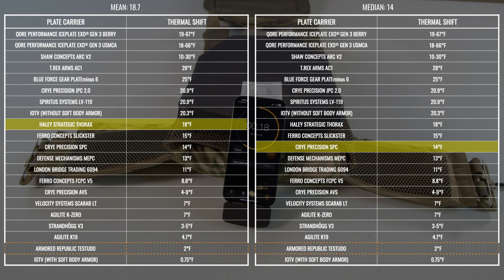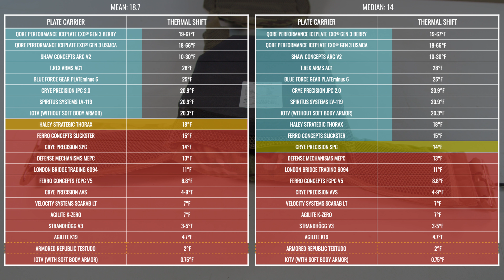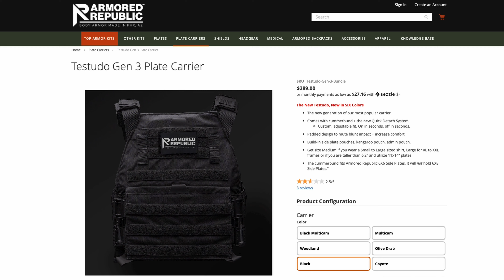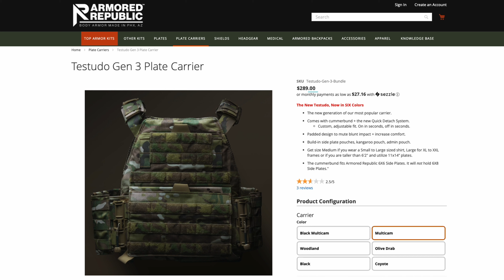The Armored Republic Plate Carrier: A Tactical Deep Dive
Next up in our INSIGHTS series is a technical plate carrier overview of the Armored Republic Testudo Gen 3. In 2017, Armored Republic introduced the Testudo Gen 1 plate carrier, evolving from earlier offerings like the Warrior, Banshee, and Operator II. The Testudo was marketed for its affordability, appealing to first-time buyers by offering competitively priced armor packages that included their own steel and ceramic plates. Now in its third generation, the Testudo Gen 3 remains a tempting option for those in the market for a plate carrier. Is the Testudo Gen 3 the best plate carrier for entry level shooters diving in to the tactical industry? Let's see how it stacks up against the other carriers we've tested.

Chapters
0:00 Intro
0:50 Sizzle
1:20 Format
2:04 Relationship Disclosures
2:25 IceAge Ecosystem Integration
3:02 Dry Weight
3:26 Wet Weight
4:05 Materials
4:13 Thermal Transmittance
7:24 Unique Features
7:39 Attachment Mechanisms
7:50 Variety
8:44 Country of Origin
9:01 Price
9:31 Conclusion